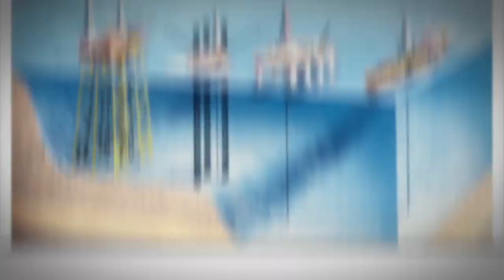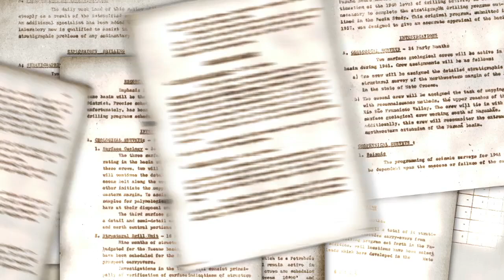Memória Petrobras | Hoje tem História Ep.2: Link para o mar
Em 2015, ganhamos nosso terceiro prêmio da OTC, pelo desenvolvimento de novas tecnologias para a exploração de petróleo na camada do pré-sal. Mas houve um tempo em que se duvidou da existência de petróleo no Brasil. Conheça as aventuras dos nossos geólogos pioneiros, saiba por que fomos para o mar, e conheça o relatório Link, que causou muita controvérsia na década de 1960.